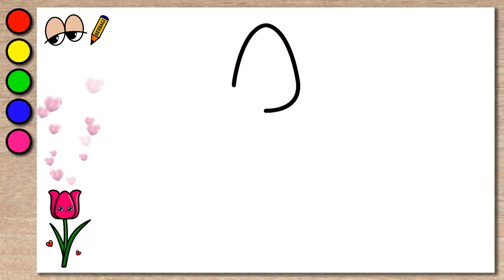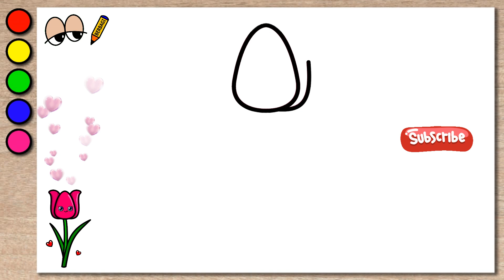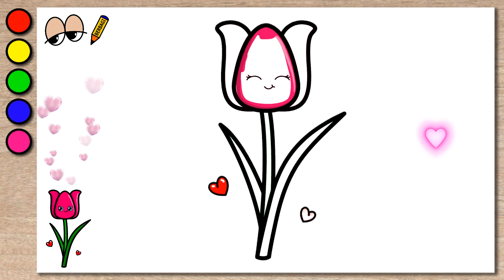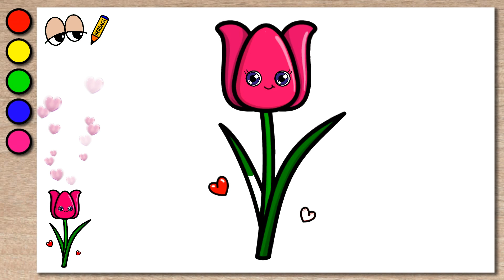Drawing Beautiful Tulips Simply - How to Draw Cute Tulips For Kids Step by Step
Cute tulip drawing step by step and coloring. How to draw tulip. How to draw everything for kids and toddlers, cute drawing everything , or draw and color easily. Drawing and coloring animation.